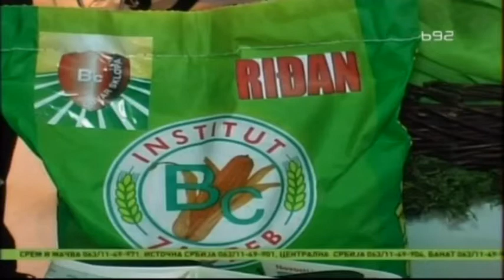BC HIBRIDI 2015.- Ivan Milojević i Goran Duran su gosti emisije "Dobra zemlja",22.02.2015.